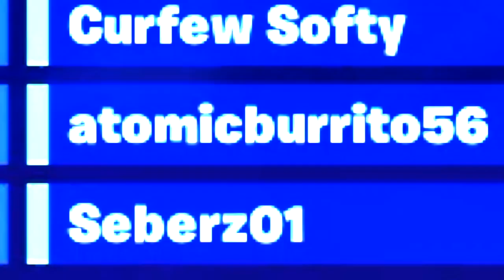This guy will destroy you...